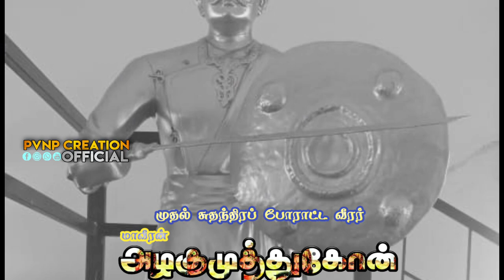||👑maveeran alagumuthu kone whatsapp status||🔥konar mass gethu status||tamil new ⚡trending status||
konar what's app status song
yadav status
Corona WhatsApp status
covid-19 in WhatsApp
Tamil WhatsApp status
Tamil Corona WhatsApp statu
Corona trailer WhatsApp status
Corona_news WhatsApp status
covid-19 WhatsApp status
covid live news
Corona live news